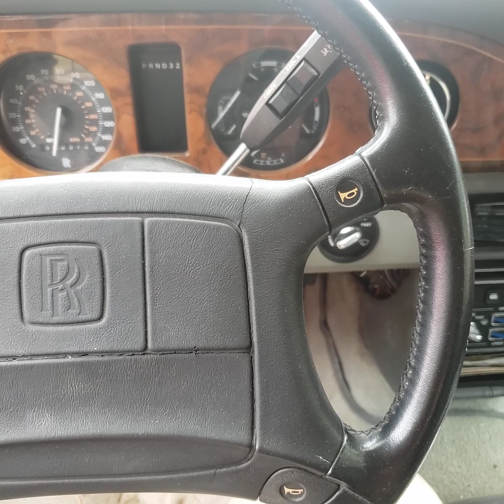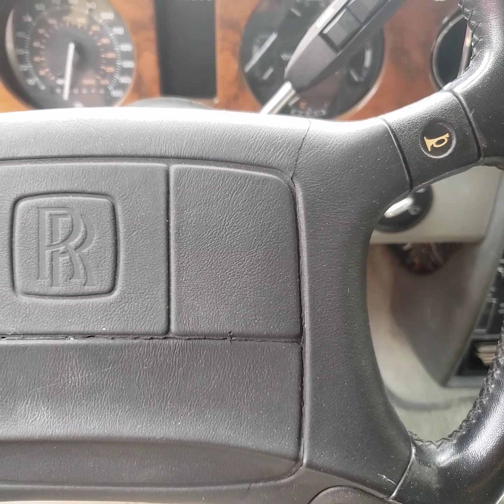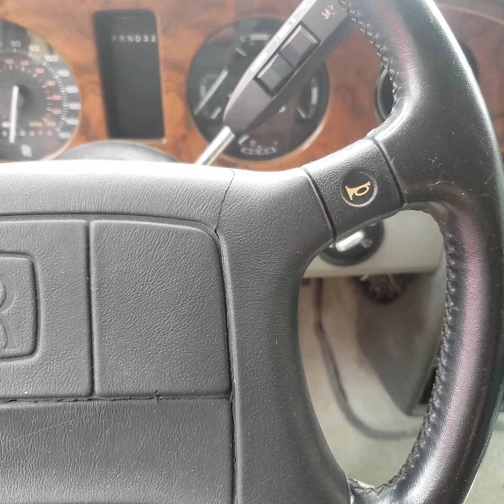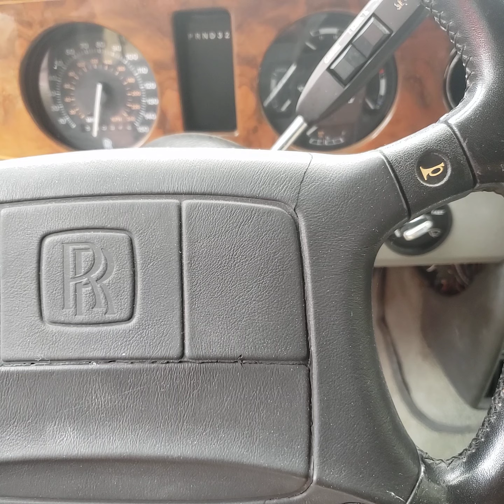Luxury talk episode 22 restless